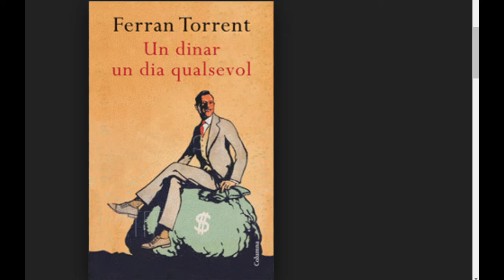5.80SamboriMiCe2018BKTINFPRIM. UN DINAR UN DIA QUALSEVOL. Fundació Educativa ACI.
Sagrada Familia. Esclavas. Maria Gilabert Khattari. .
Alcoi. Alacant.
Un home busca una família per a menjar junts i més avant es retroba en eixa família i...